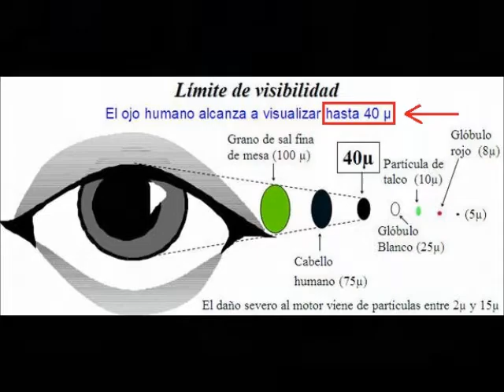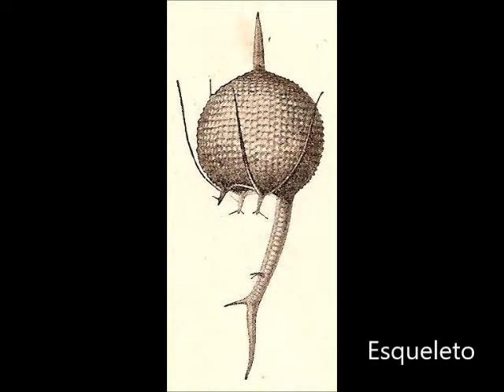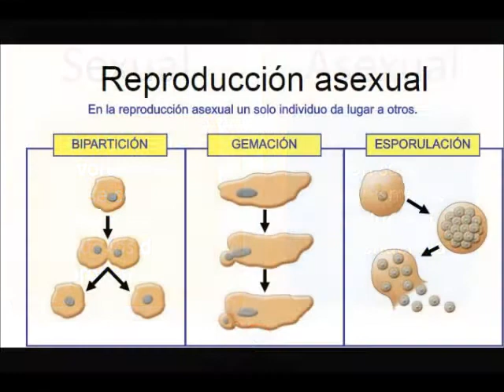Radiolarios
Trabajo realizado por alumnos de 1º de bachillerato en el marco del proyecto "Nautilus"